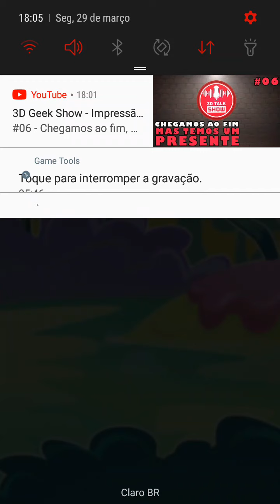Candy Crush Saga candycrush - LV 761